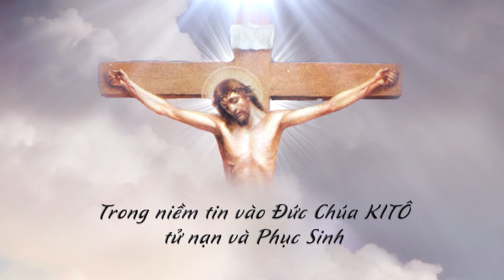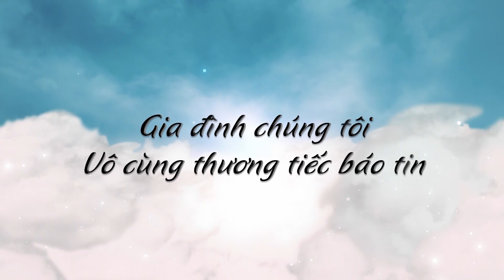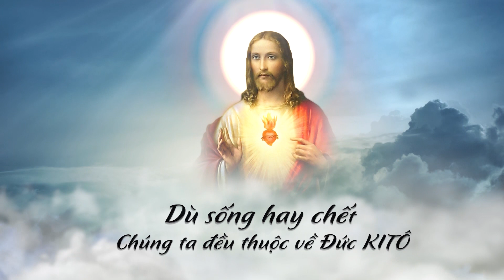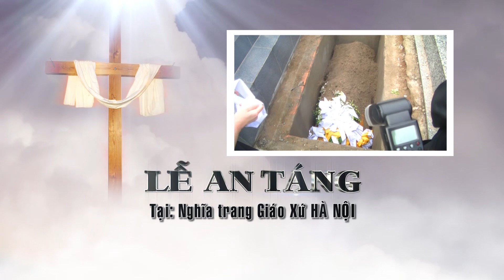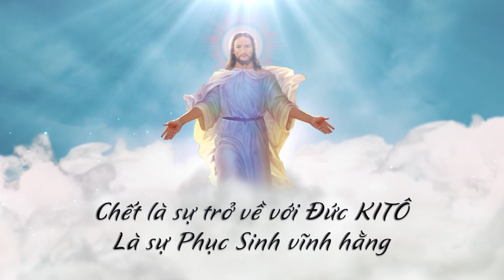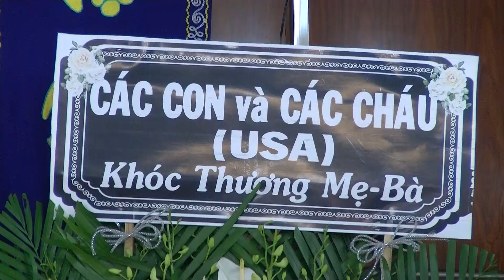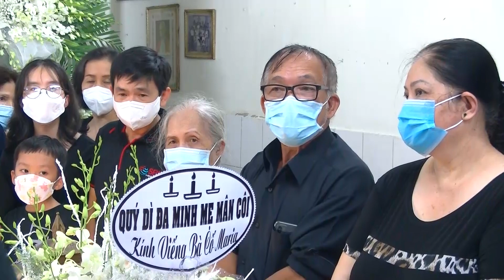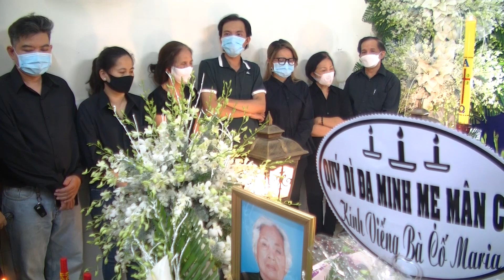LỄ TANG CỤ BÀ. MARIA. QUÁCH ĐÌNH TÀI - 1928 - 2022. PHẦN. 01